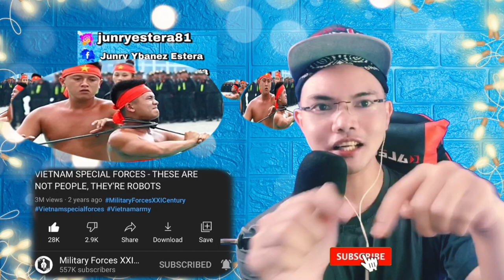VIETNAM SPECIAL FORCES-THESE ARE NOT PEOPLE, THEY’RE ROBOTS 🇻🇳 (REACTION)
👉⭕️VIETNAM SPECIAL FORCES - THESE ARE NOT PEOPLE, THEY'RE ROBOTS. This is our mind-blowing, awesome and superb Video Reaction to VIETNAM SPECIAL FORCES - THESE ARE NOT PEOPLE, THEY'RE ROBOTS. In this Video you can see how the difficulties of the Training to their Special Forces of Vietnam, its like seeing an almost dying Person but they all survived because this is part of how you will protect your country in the future, My Nerve was getting into this Insane Training, its really my first time to watch like this but I was Stunned by it. ! SEEN CHOW VIETNAM WE LOVE YOU!!I!!

Philippines,9000